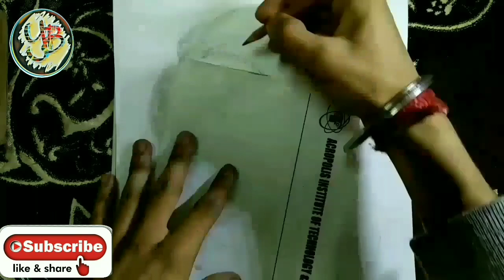Quick tips and tricks to draw a curly hair for a girl Step by Step process to learn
Published on :21Jan2020
How to draw a realistic curly hair for a girl and this sketch help you to draw a curly hair in your portrait sketch .
Note:
In this  curly hair sketch  you can  focus on what kind of tools I can use in this video to make curly hair smooth and realistic .And then with  the help of this tools that I can use in this video   . Also you can  use in your sketch book or sketch to make realistic and attractive hair and portrait .And also you can notice one thing I can change my channel name  for gained more attention and likes for you all my  friends to understand my video is helpful or not for you  be honest and that's why I can change there  name this channel name I can rename it for inspiration by the famous artists by Leonardo Da Vinci the famous artists for making the mona lisa sketch and He is a great or famous artist  .
Category :art & sketch channel